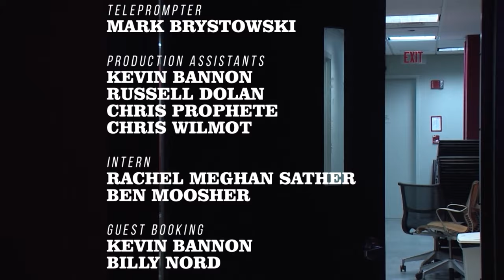The Special Ep. 64: "Executive Producers" with Chris Gethard, JD Amato & B Boys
When we took over the timeslot of The Chris Gethard Show on MNN in 2014, we granted TCGS producers Chris Gethard & JD Amato the titles of “executive producers” as something of an honorary title to thank them for the opportunity. When they saw what the show has become, they were NOT happy. They announced they were taking over the show for a week, and thus, an hour of sadness began.

The Special Without Brett Davis is a live weekly public access variety show that is NOT hosted by comedian Brett Davis, but instead numerous terrible characters. The show has featured guests such as Gilbert Gottfried, Michael Shannon, Rose McGowan and Richard Kind, as well as with the best names in NYC's alternative comedy scene. The show airs on MNN, and streams online every Wednesday at 11pm.